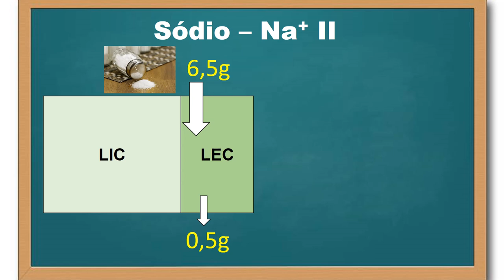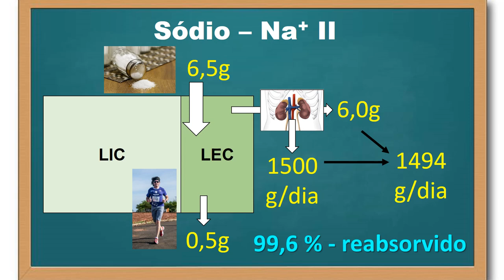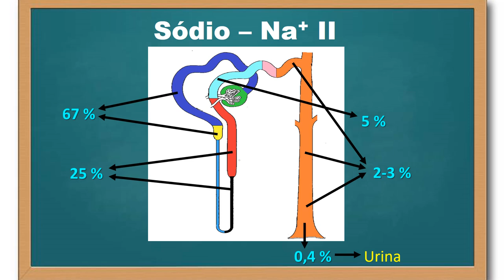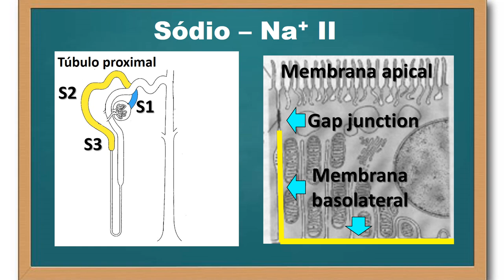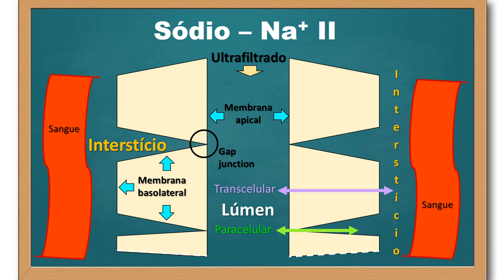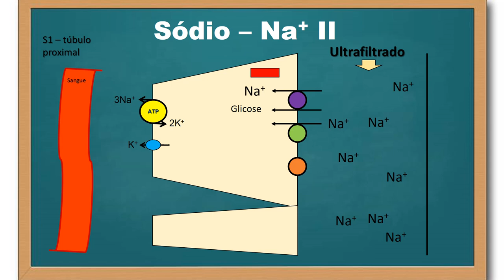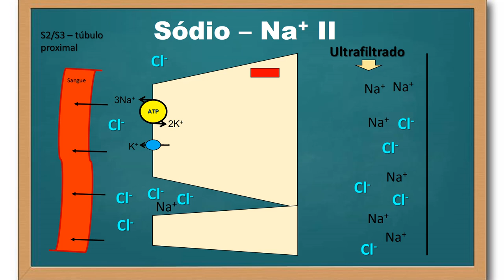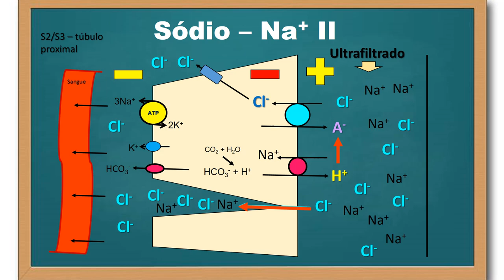Transporte do sódio ao longo do néfron - parte 2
Neste vídeo, descrevo o transporte de sódio no túbulo proximal do néfron e seu papel para reabsorção de outras moléculas, como o ânion cloreto, ao longo do néfron.